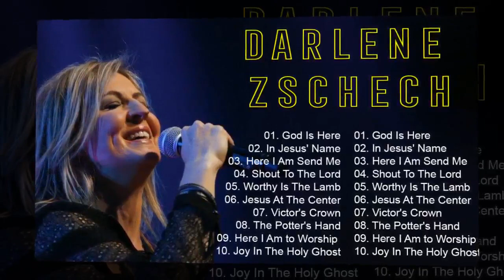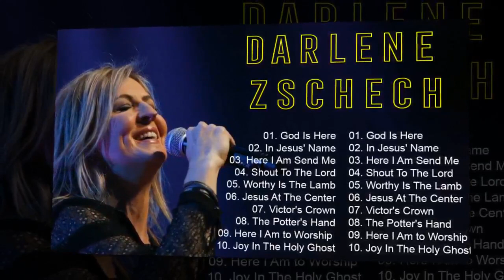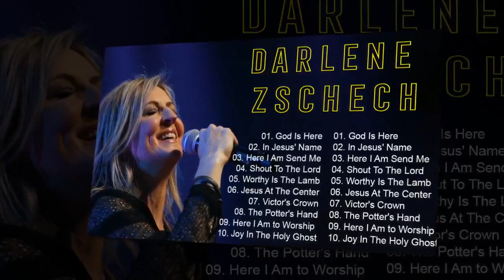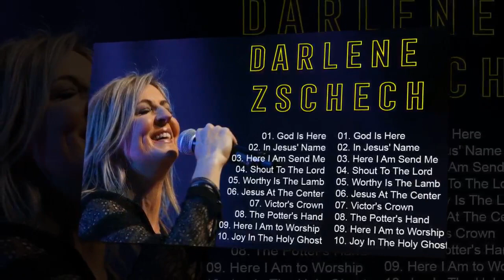Darlene Zschech Best Christian Worship Songs 2023 Top 10 Best Hits Of Darlene Zschech